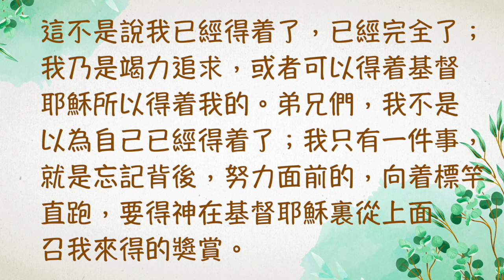『聖經加油站』2024.06.10 腓立比書第3章 讓過去成為過去 劉兆瑞小組長